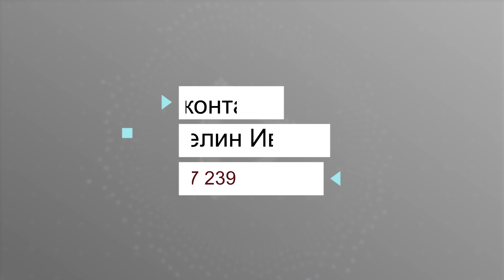Жилищна сграда New Point - новата точка в града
ARCO REAL ESTATE ПРЕДЛАГА ЗА ПРОДАЖБА апартаменти в новата жилищна сграда „New Point“, разположена полите на планина Витоша в новоизграждащата се част на квартал Овча Купел, в близост до ул. Боряна и Нов български университет.

Ако търсите спокойствие и комфорт и сте любители на красивите гледки, то на това място можете да откриете Вашия бъдещ дом. Сградата се намира на 2 минути от Нов български университет и метростанция Овча Купел, в непосредствена близост до частна детска градина и недалеч от училища.

Жилищната сграда разполага с апартаменти с една, две и три спални, където всяка дневна е с южно изложение и гледка към Витоша.
Апартаментите се състоят от коридор, просторен хол, уютни спални и лоджии, от които да се насладите на планинския климат и прекрасното слънце.

За осъществяване на проекта ще бъдат използвани материали без компромис на качеството. Фасадата ще бъде изградена от тухли Wienerberger, покрити с вентилируема топлоизполация от каменна вата и висококачествени HPL плоскости.
Дограмата ще бъде от френски тип с четирисезонен стъклопакет с цел максимално допускане на естествена светлина в жилищата.
Общите части ще бъдат изградени с плочи от естествен камък и гранит.

Апартаментите ще се издават на фина шпакловка и замазка, с блиндирани входни врати и при желание от бъдещите собственици - с възможност за довършване до ключ. Отоплението в сградата ще бъде на газ.

Агенцията работи по изискванията на БДС EN 15733.
Предлагаме съдействие за ипотечно кредитиране и изготвяне на пазарна оценка на имота.
За повече информация относно този проект и уговорка за оглед, моля да ме потърсите на посочения телефон:
Цветелин Иванов – 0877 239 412